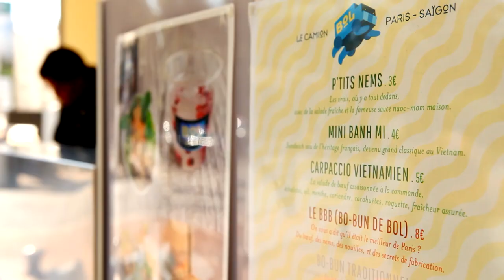Un midi au camion BOL